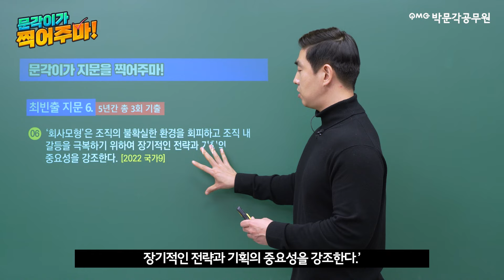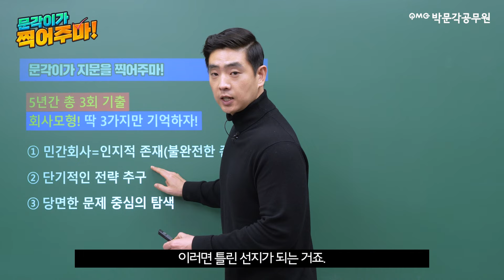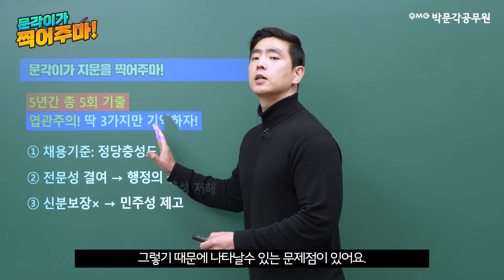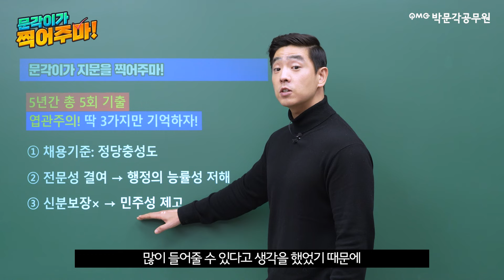🔥행정학 3분컷🔥 시험에 꼭 나오는 지문 2개만 찍어줄게! | 최욱진 행정학 | 회사모형 | 엽관주의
👑박문각 1등 라인업 행정학 최욱진 교수님👑
▼욱진쌤 강의 직접 확인하시고 1:1 상담도 신청하세요!▼

🔥3분컷! 욱진쌤이 시험지문을 찍어주마!🔥
올해 공무원시험에 꼭 나올 필수지문 10개를 찍어줄게!
시험장 가기 전? 딱! 이 영상만 보고가면 정리쌉가능!

🔥박문각 1등 쌤들의 파이널 문제풀이 패키지!🔥
⭐️국가직+지방직까지 고득점 하드캐리 보장!⭐️